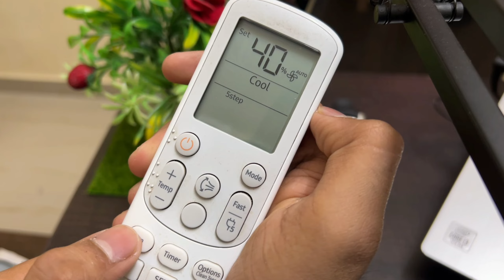Samsung AC Me Fan ki Speed Kaise Badhaye | How to Increase Fan Speed in AC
Ac me pankhe  ki speed kaise tez kare
ac ke fan ko dheera kaise kare
dheema kaise kare
samsung ac ke fan ko fast kaise kare
slow kaise kare
samsung ac ke fan ko kam zyaa kaise kare
how to speed up samsung ac fan
how to slow samsung ac fan

Talk soon,
Abid Akay